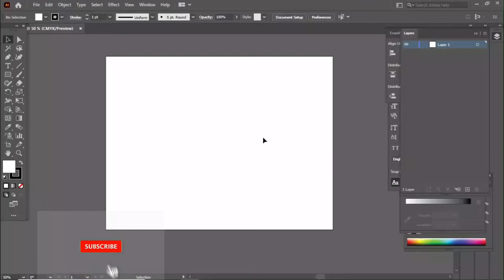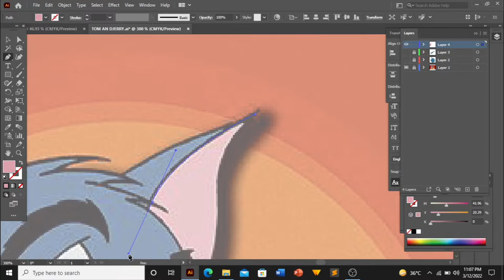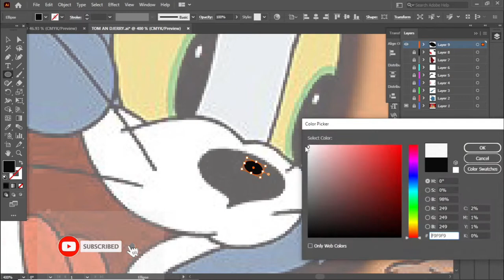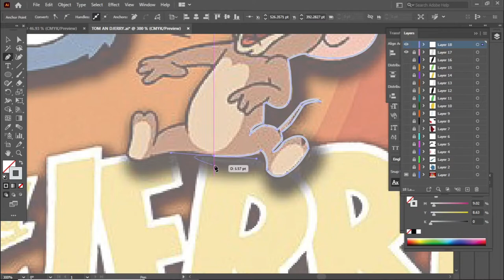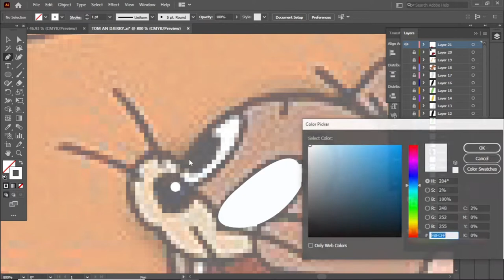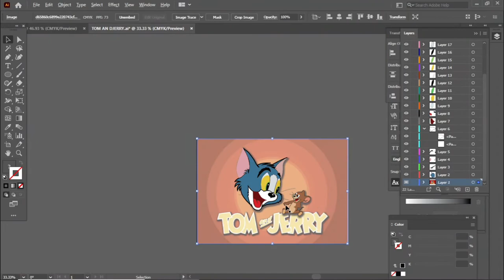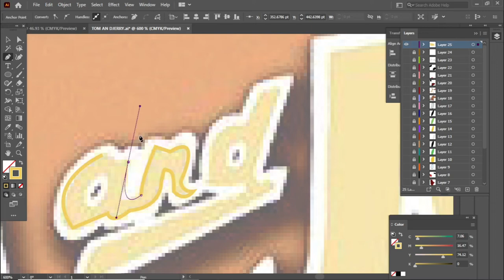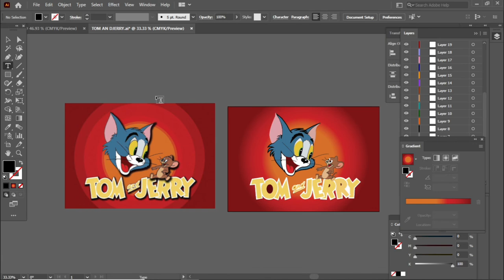Adobe Illustrator | Tracing with Pen Tool | Vector Tracing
Asslam-oAlikum !

In this Vedio I am gona Tell you that how you can  Tracing with Pen Tool i hope this video is also helpful for you